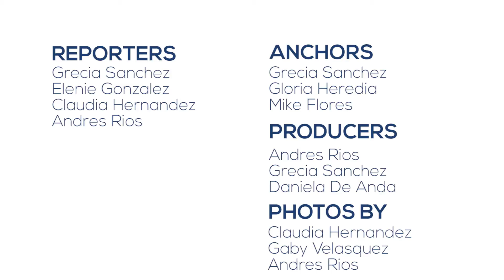The Prospector News Weekly, Sept. 15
This week's episode of TPNW covers El Grito Ceremony, the 2017 Career Expo along with upcoming games for football and soccer in sports!